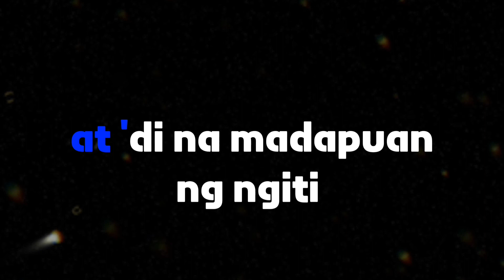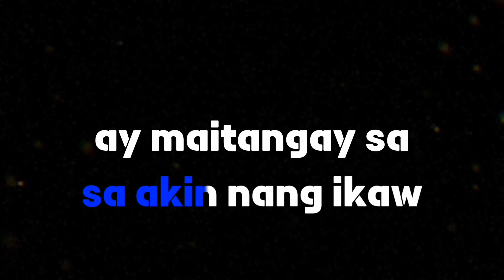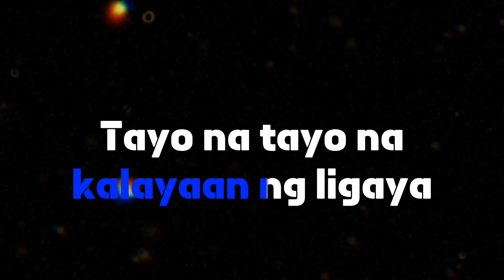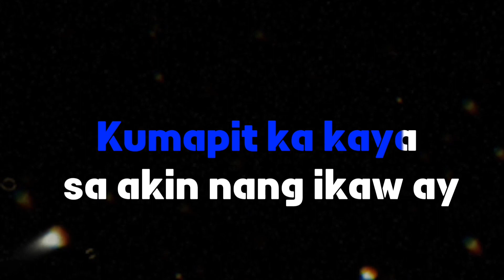ELESI - Rivermaya - Karaoke Version // *kantang BKC*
Credits To:
Artist : Rivermaya

2. The purpose is for entertainment only.